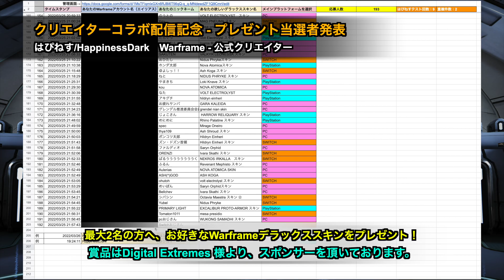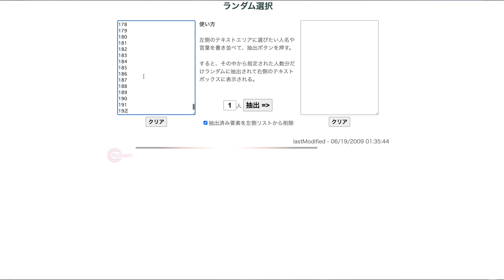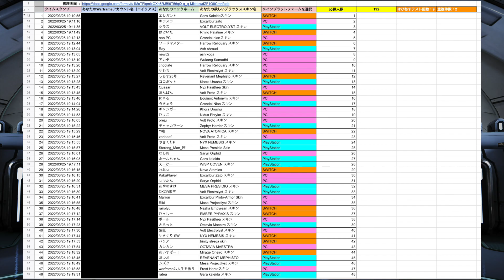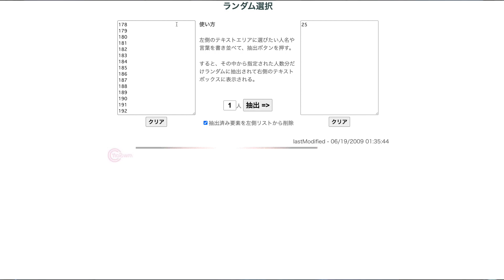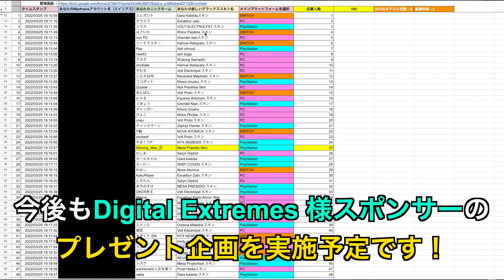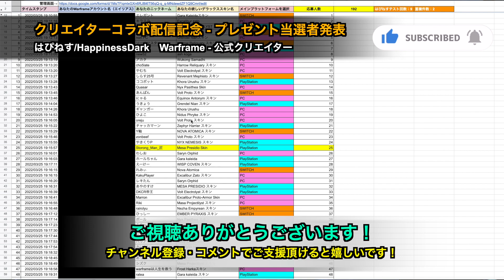【抽選発表】Warframe | クリエイターコラボ配信記念 - プレゼント企画【はぴねす】